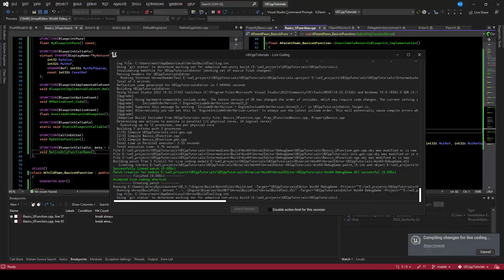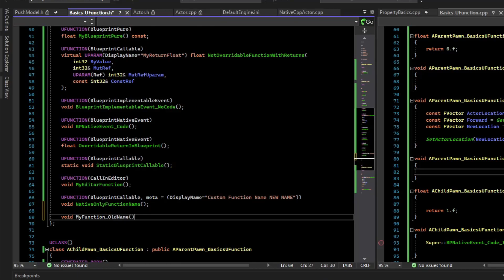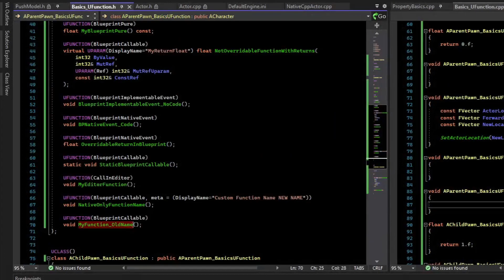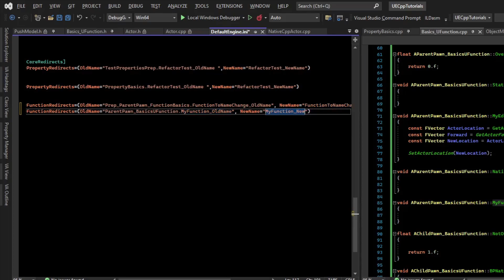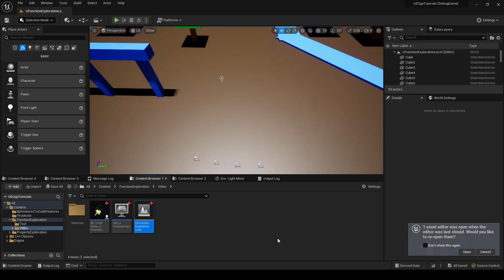Unreal refactoring / changing C++ ufunctions. Redirectors vs Displayname - UE C++ Tutorial 6 Pt3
One pain point newcomers have with mixing C++ and blueprint in Unreal, is that it becomes hard to change c++ symbol names.
However, there is a feature called core redirects, that makes this much easier than it seems.
Core redirects are not the same as blueprint rediret assets that get created when you rename a blueprint.
Core redirects are defined in an .ini file and must be typed by hand
This video shows how to use redirects, and also contrasts them with using the displayname.
Changing the displayname can sometimes be appropriate, if just trying to better communicate with BP designers.
But for real code changes, you should be prepared to use a redirector for first class refactoring.

0:00 Preview
0:16 Meta = (DisplayName = "name") - change the name blueprint sees for a given function.
0:50 Testing changing a DisplayName
1:00 Changing a DisplayName AFTER having saved a blueprint.
1:30 Changing a function's actual name - breaks the blueprint!
2:40 These types of errors are created
2:50 How to set up a text redirector so things don't break (DefaultEngine.ini)
3:55 Testing the Core Redirector (FunctionRedirects)
4:33 Redirector Official Documentation!
4:52 Outro